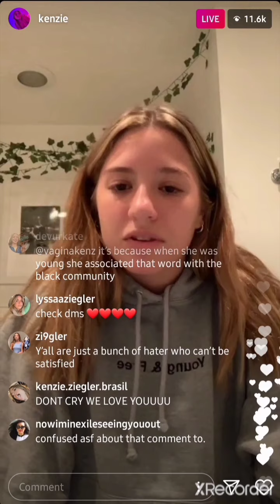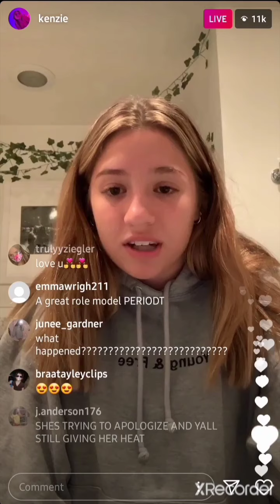Makenzie Ziegler (Kenzie) apologizing to the black community on live